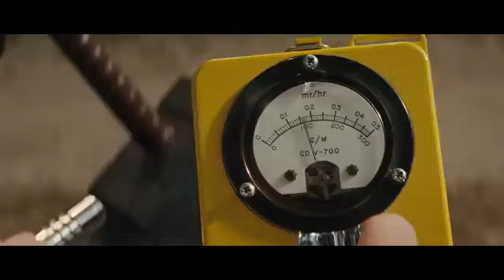Marvel Studios' Thor (2011) - 'Destroyer Destroyed' | Movie Clip HD